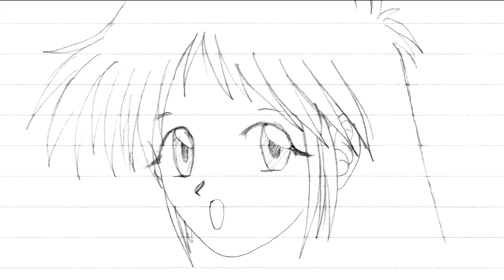Lucky Star All Episodes (1-24+OVA) (1080P)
Written and performed by Kylee Henke (SonicRocksMySocks)

Lucky Star English Dub & Sub (1080P)

I do not own Lucky Star / Lucky☆Star / らき☆すた in anyway. Lucky Star / Lucky☆Star / らき☆すた is owned by Kyoto Animation, FUNimation Entertainment, Kadokawa Pictures USA, Lantis, Rakuonsha and Lucky Paradise.